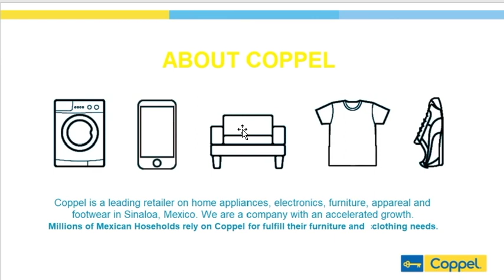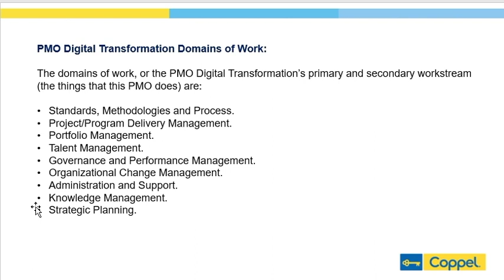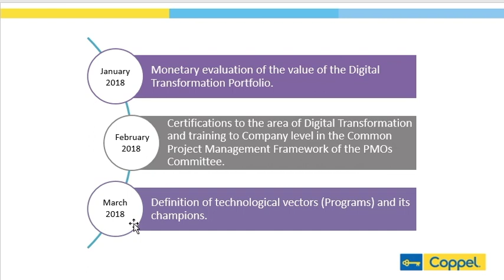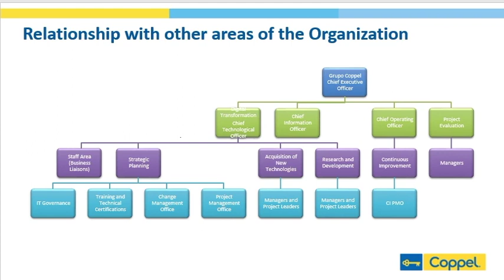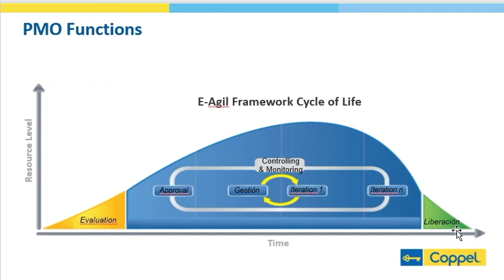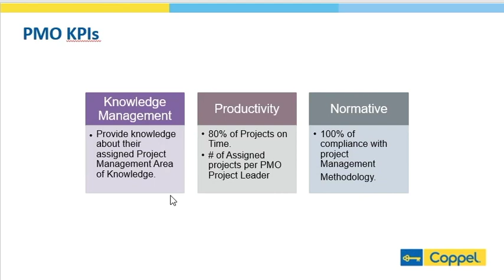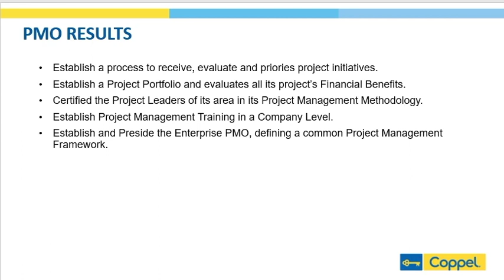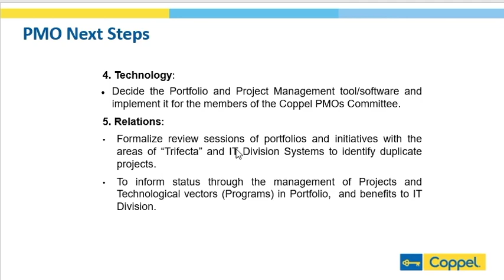🇲🇽 Coppel | 2018 PMO GLOBAL AWARDS